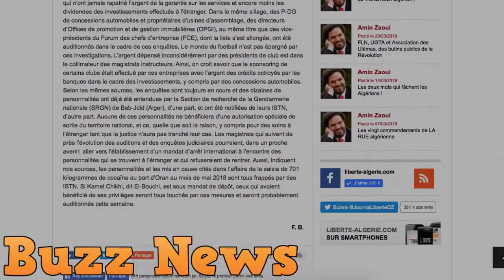Algérie les interdictions de sorties du territoire élargies à plus de 500 personnes